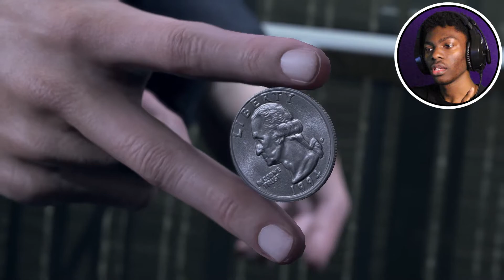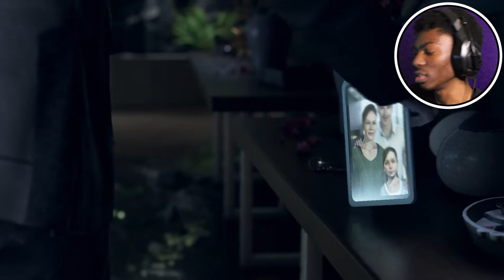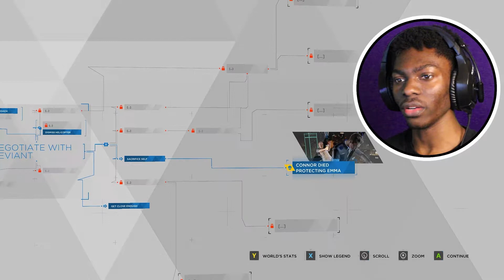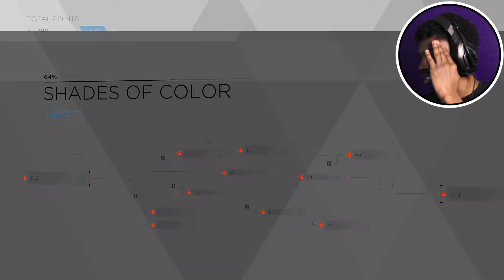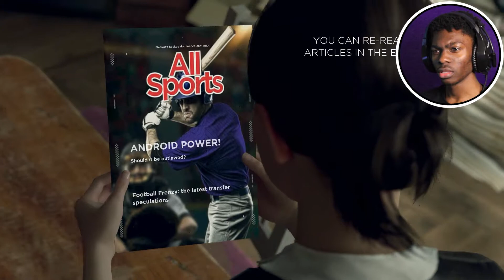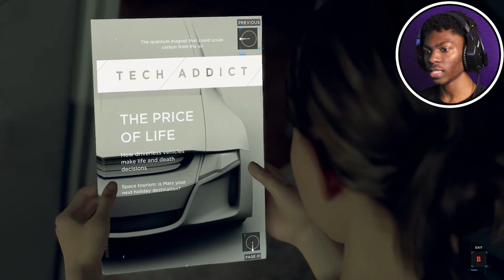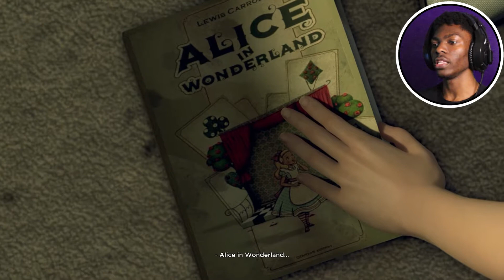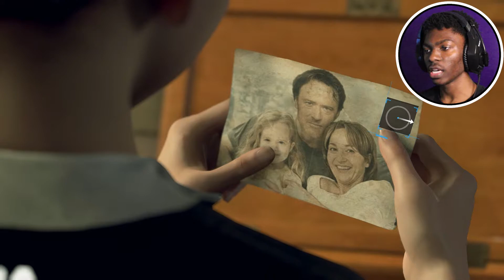Its Crazy How Things Turn Out... | Detroit: Become Human (Part1)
It's more than a game.. It's our future.